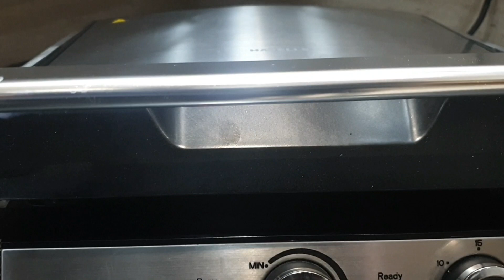spinach cheese wraps||बच्चों बडों सभी को पसंद आयेगी ये रेसीपी||easy wrap recipe||healthy wraps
Spinach cheese wraps is a fantastic recipe for all as it is nutritious and amazing in taste.Please try the recipe n share your valuable feedback with me.

SPINACH CHEESE WRAP
INGREDIENTS:

For paneer stuffing:
Cottage cheese(paneer)-200 gm
Thick curd-1/2 cup
Gram flour-1+1/2 tbsp
Turmeric powder-1/2 tsp
Red chilli powder-according to taste
Kasoori methi powder-1 tsp
Roasted cumin seeds powder-1/2 tsp
Ginger+garlic+green chilli paste-2 tbsp

For dough:
Oil-1 tbsp
Spinach paste-for kneading

Onion salad:
Onion-2

Other ingredients:
Cheese slices
Capsicum
Corn kernels
Mayonnaise
Tomato ketchup
Butter

Please do try the recipe and share your feed back with me.

Do share your feed back with me

आप इस recipe को ज़रूर try करे